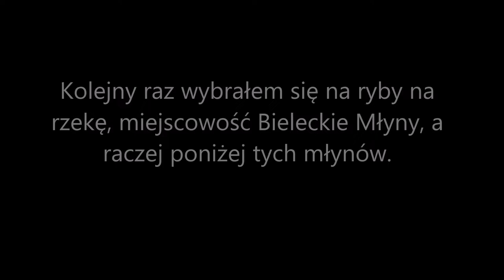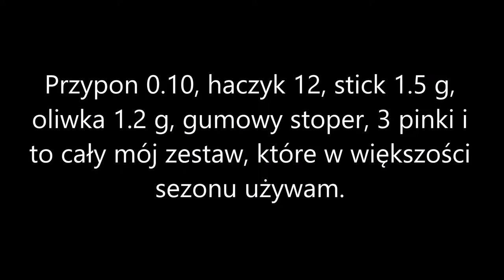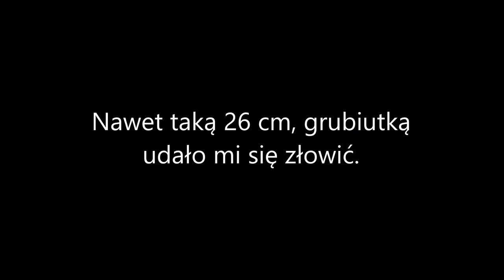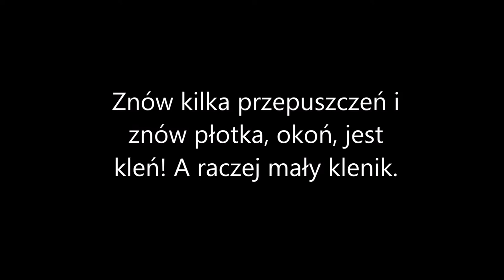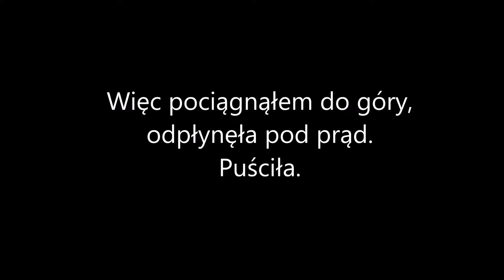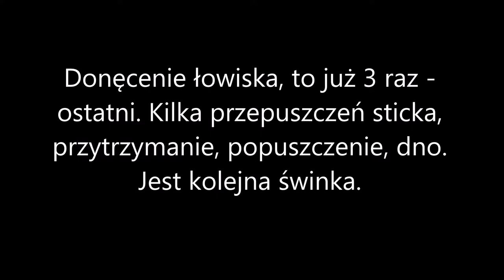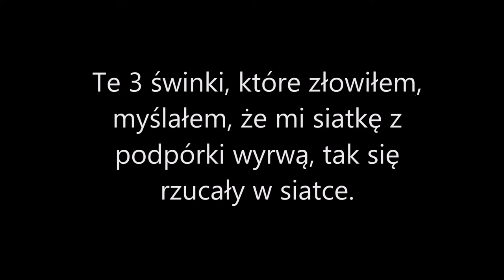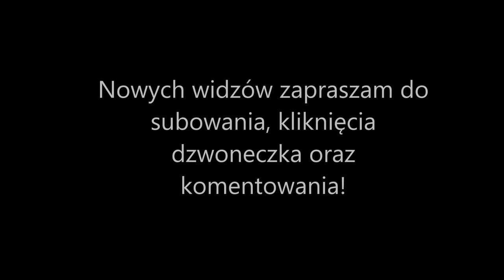ZWPP - trzeci wypad za świnką.